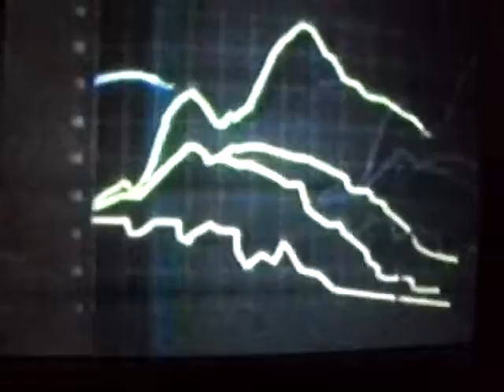MOVISTAR PERU 2009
UN LUNES CUAQUIERA
EN CESAR VALLEJO
UN LUNES SEÑOR COMPAÑEDO
UN LUNES MOVISTAR Tú nos inspiras